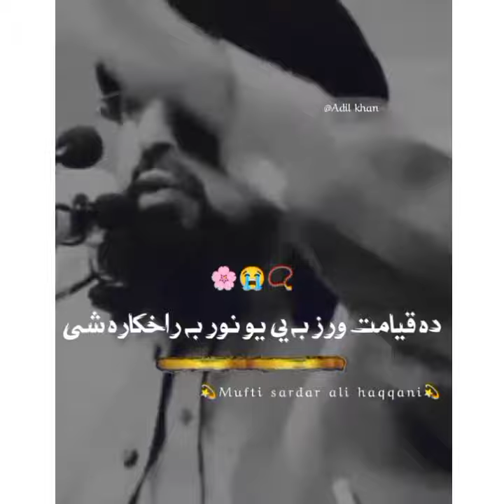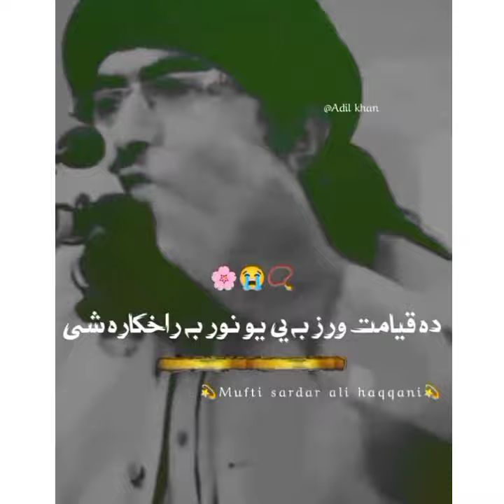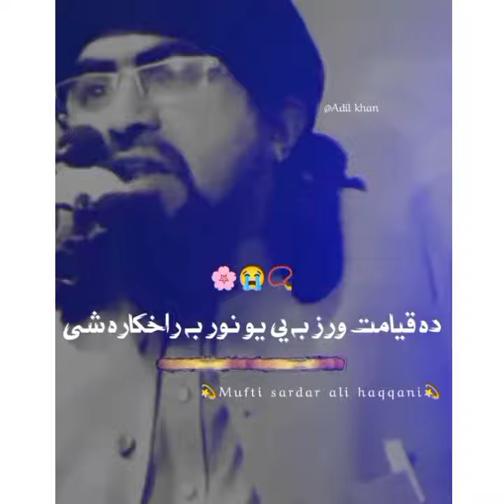#📿islamicvideo📿viralvideo videos shortsfeed subscribe status song ma